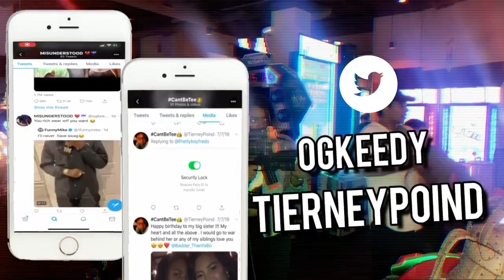CAN YOU GUESS THE DISNEY MOVIE BY THE EMOJIS ???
Hey guys welcome  back to one of the most lit channels on YouTube!

Also press that post notification 🔔

social medias:
TeeandKeedy -jointed page
Fwteeee_ -Tee insta
iitskeedy- Keedy insta